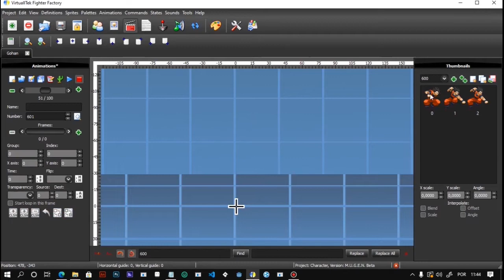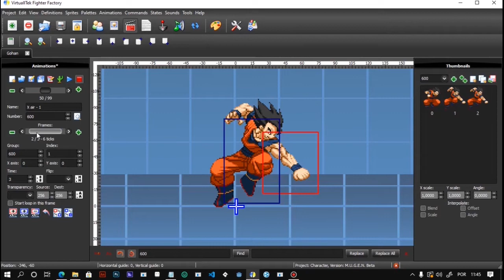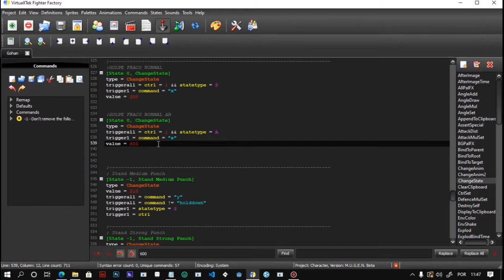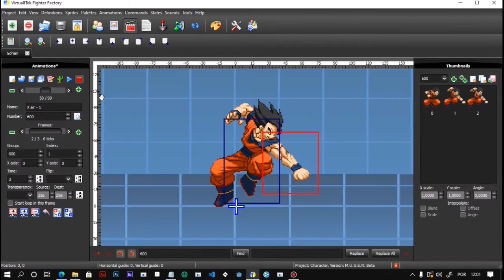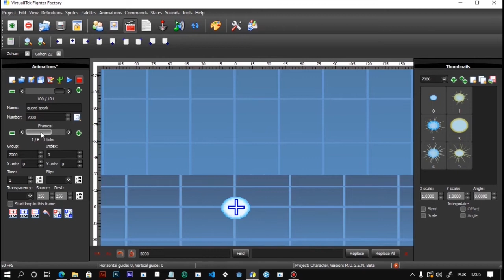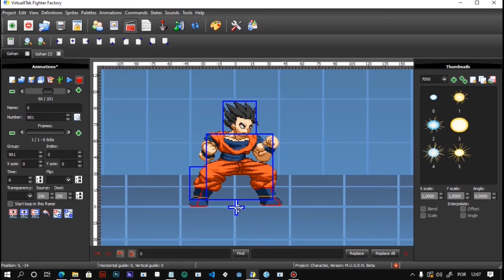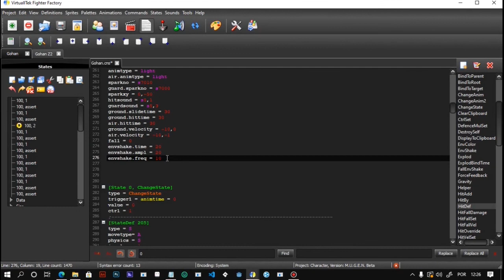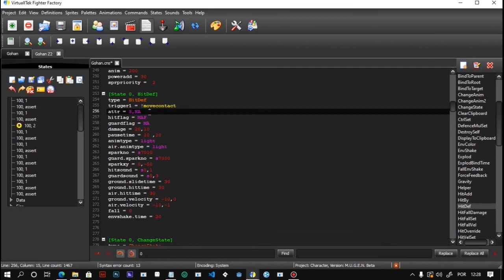Criando um ataque normal para seus personagem Parte 2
Nesse vídeo você continuará seu aprendizado sobre  criar ataques básicos para o personagem no jogo de luta que está criando.